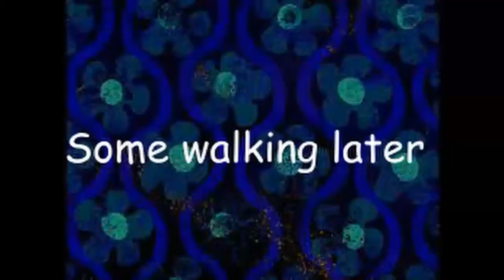Minecrafty lets play part 1